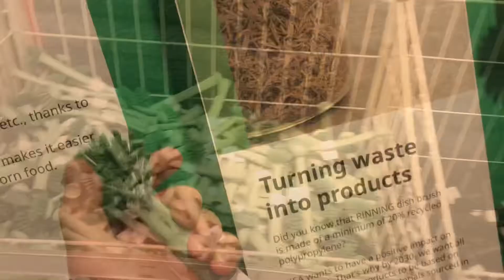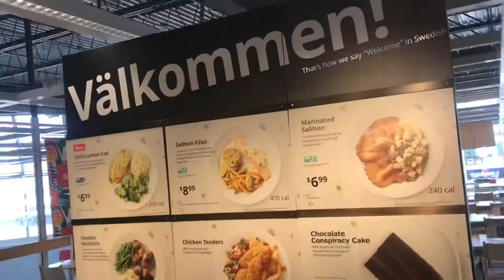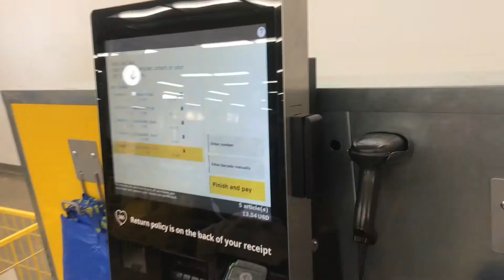top 50 COOLEST things that “IKEA”walk through